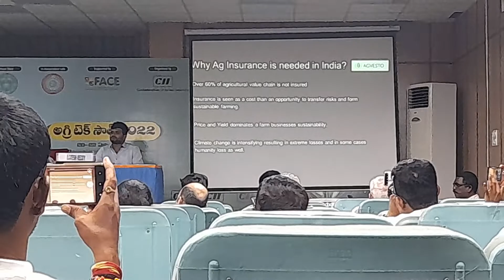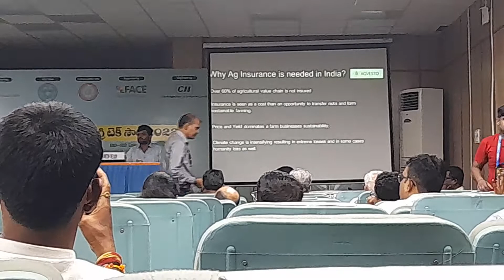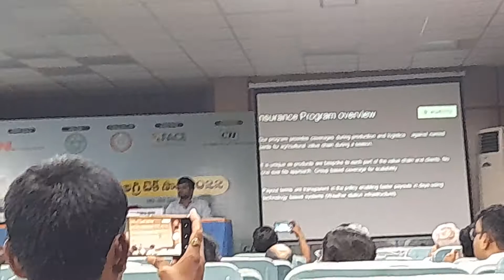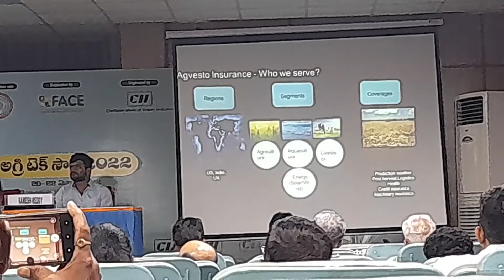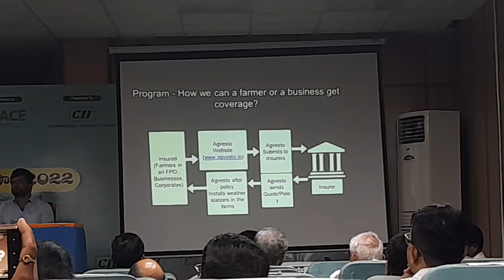AG insurance through FPO to farmers | Agritech 2022 | South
We provide bespoke Coverages to the value chain
1.Crop Insurance
2.Livestock & Aquaculture Insurance
3.Business Protection Insurance